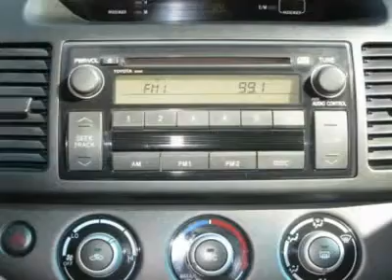2006 TOYOTA CAMRY Denver/Thornton, CO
2006 TOYOTA CAMRY Denver/Thornton, CO
Stock

Grand Automotive Used
2000 W. 104th
Denver/Thornton, CO 80234

*** 2006 Toyota Camry LE *** CARFAX: Buy Back Guarantee, Clean Title, No Accident *** premium equipment includes CD (Single Disc), ABS (4-Wheel) also includes 4-Cyl, 2.4 Liter, Automatic, FWD, Air Conditioning, Power Steering, Power Windows, Power Door Locks, Tilt Wheel, Cruise Control, AM/FM Stereo, Dual Air Bags, Power Seat, Steel Wheels  ***  comes with a limited gold seal warranty up to 90 days...for no worry ownership experience Carfax Report Purchased 09/20/2010